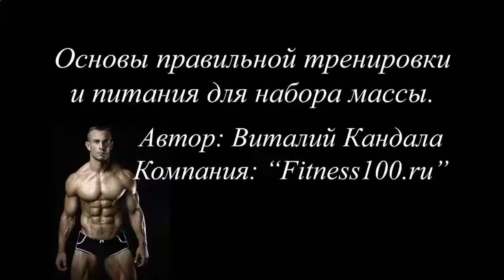Зачем нужны протеиновые коктейли